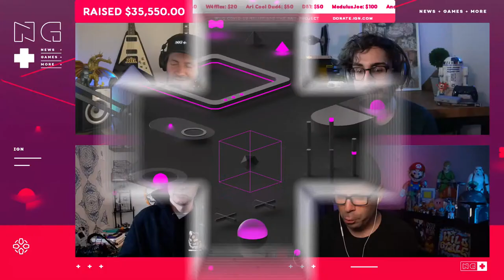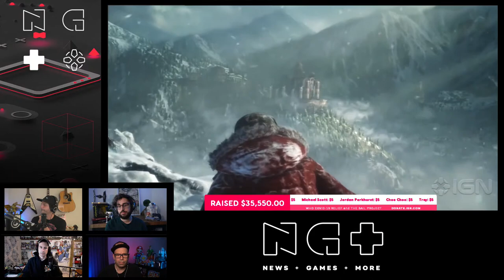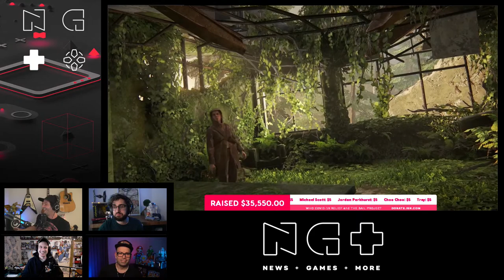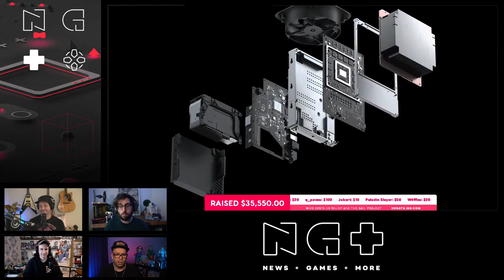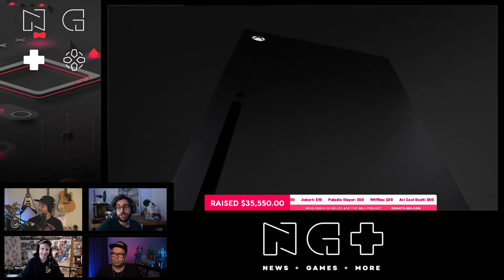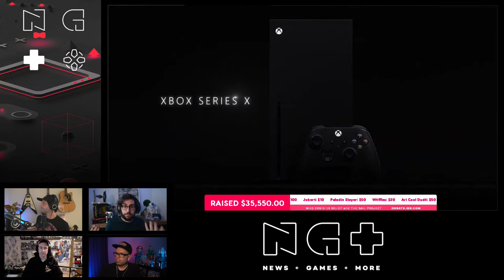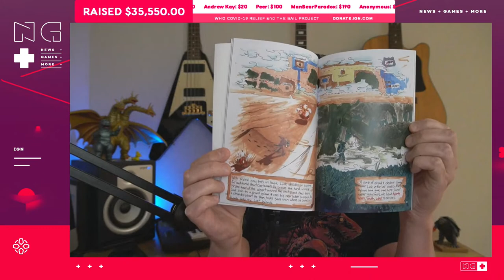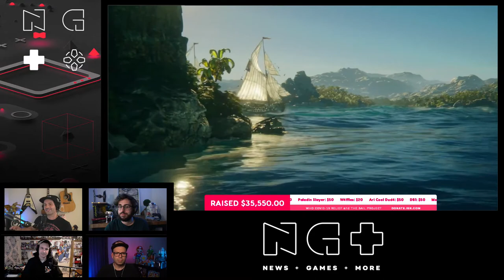PlayStation Plus July Games Announced + Xbox Series S - IGN News Live - 06/29/2020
June is winding down, and that means it’s time to get excited for July’s PlayStation Plus games. That’s not all the PlayStation updates we have for you today -- Jonathan has new details on The Last of Us Part 2 and Crash Bandicoot 4. Then we’ll jump over to the Xbox side of things to talk about the unconfirmed but probably real Xbox Series S. Finally there’s a new battle royale game about to begin and the Super Nintendo World theme park is delaying its opening. All this and more on another edition of NG+!